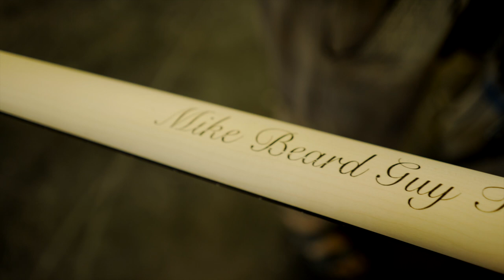A Tribute to the Fantastic Mike "Beard Guy" Taylor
On this day last year, a wonderful musician and person has left this world way too early. In memory of Mike "Beard Guy" Taylor, we built this tribute guitar and sent it to the band members of Walk Off The Earth last spring.